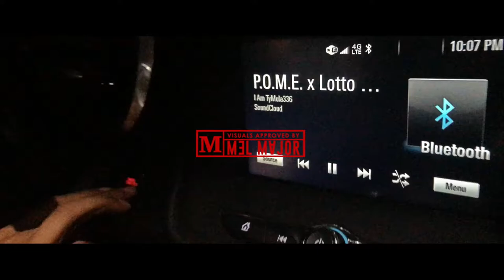Ty Mula- P.O.M.E. ft. Jus Lotto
Product of my Environment music video.